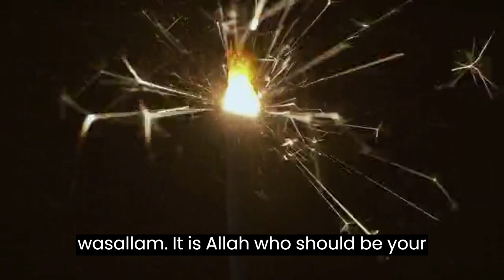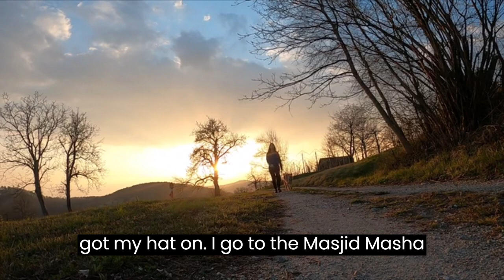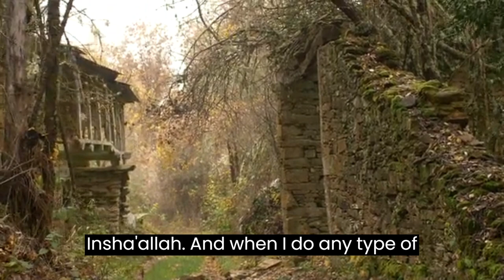"The 3 Types of 'Good' Muslims that will be thrown in hell fire- Lecture"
"Discover the insightful lecture on the 3 types of 'good' Muslims and the important lessons they provide. Explore the nuances of faith and devotion in this thought-provoking talk."